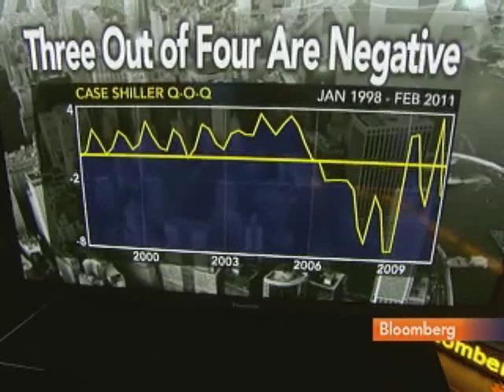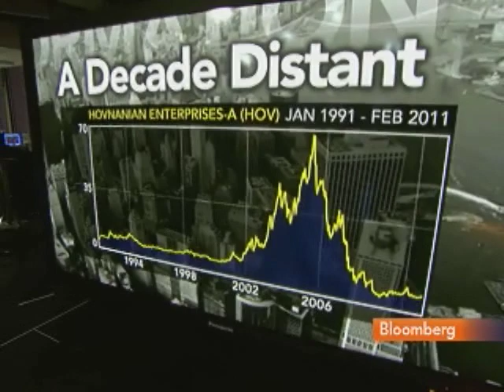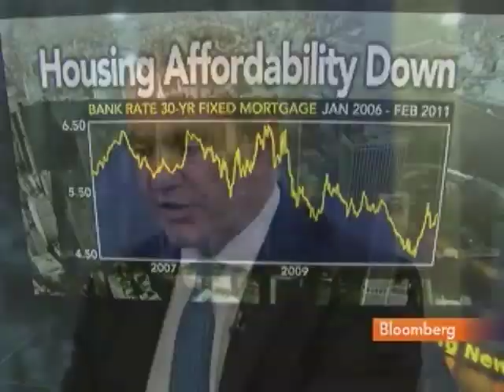Hovnanian Expects U.S. Home Sales to Pick Up in Spring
Feb. 14 (Bloomberg) -- Ara Hovnanian, chief executive officer of Hovnanian Enterprises Inc., discusses the outlook for a recovery in U.S. homebuilding.
     Hovnanian talks with Tom Keene on Bloomberg Television's "Surveillance Midday." (Source: Bloomberg)